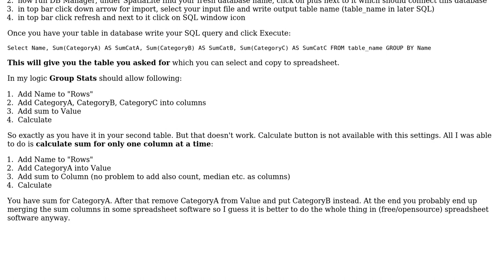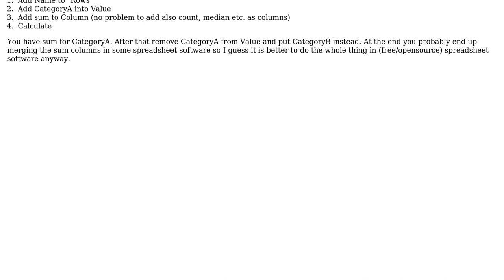GIS: How to group by a category and sum multiple variables within that category using QGIS?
With thanks & praise to God, and with thanks to the many people who have made this project possible! | Content (except music & images) licensed under CC BY-SA | Music | Images & others | With thanks to user underdark user Miro user Mathlete and the Stack Exchange Network Trademarks are property of their respective owners. You are responsible for your own actions.